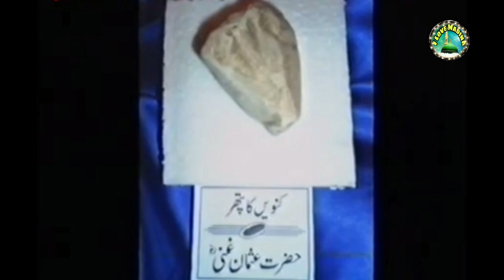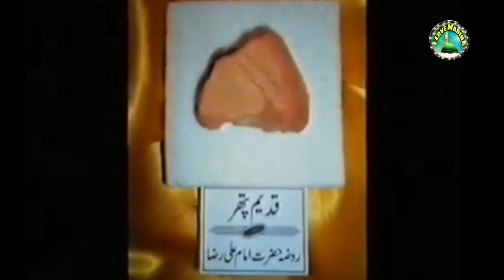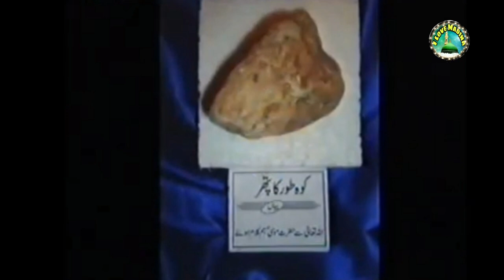पूरी दुनियाँ के मुसलमानों के लिए खुशखबरी मुक़द्दस तबर्रुकात की ज़ियारत Eid Miladun Nabi Tabarrukat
Assalamualaikum Dotson Agar Ap Hamare channel ko support krna chahate hain to diye gaye Amazon ke link se koi saman zaroor Khariden...

1- Baby products

2-clothing & accessories

3-computer & accessories

5- health & personal care

6- electronic store

7- home & kitchen products

8- Luggage store

10- watches online at best price

About Video:- musalmano ke liye bht hi muqaddas tabarrukat ki ziyart

Director: Md. Jane Alam
Audio Engineer: Md. jane Alam
Video Editor: Md. jane alam
Camera Man: Md. jane alam And Shadab Alam